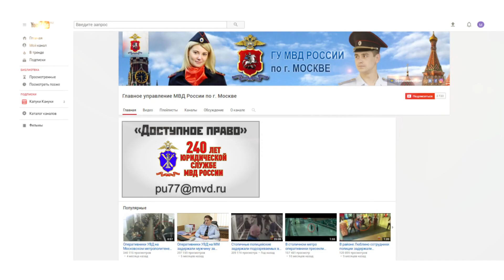Продление российских национальных водительских удостоверений. Новый выпуск проекта «Доступное право»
В этом выпуске мы расскажем о продлении российских национальных водительских удостоверений, срок действия которых истек или истекает с 1 января 2022 года до 31 декабря 2023 года.

Старший юрисконсульт подполковник внутренней службы Елена Лаврова расскажет кого коснется указанное нововведение, а также в течении какого срока необходимости в замене «просроченных» водительских удостоверений у них не будет.

Российские национальные водительские удостоверения, срок действия которых истек или истекает с 1 января 2022 года до 31 декабря 2023 года, продлевается на 3 года. Соответствующее постановление Правительства Российской Федерации от 9 апреля 2022 года № 626 вступило в силу с 12 апреля 2022 года.

Указанное нововведение коснется как водителей, управляющих транспортными средствами в личных целях, так и тех, кто управляет автомобилями при осуществлении трудовой и предпринимательской деятельности.

Теперь в течение 3 лет необходимости в замене «просроченных» водительских удостоверений у них не будет, они продлятся автоматически. При этом вносить в эти документы дополнительные корректировки не нужно.